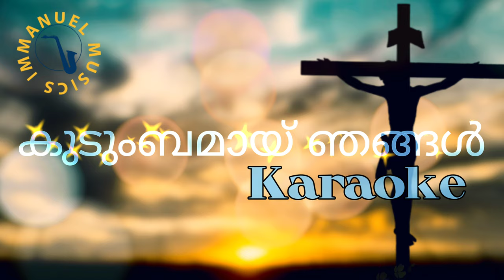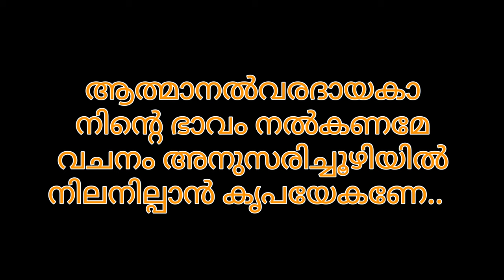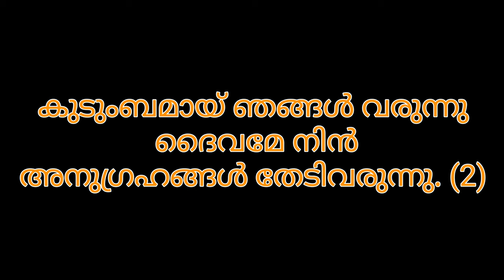Kudumbamay njangal Song Karaoke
maramon song karaoke 2023